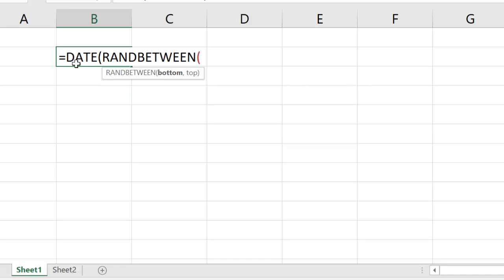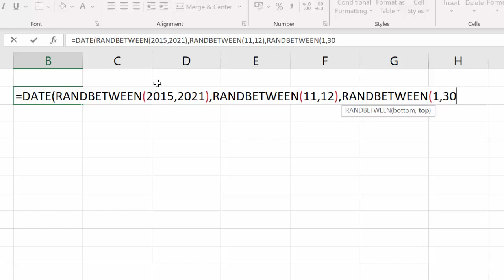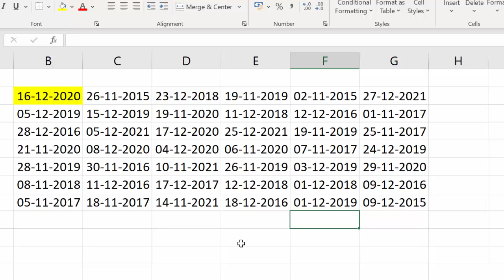Generate random dates in Microsoft Excel 2019@COMPUTEREXCELSOLUTION